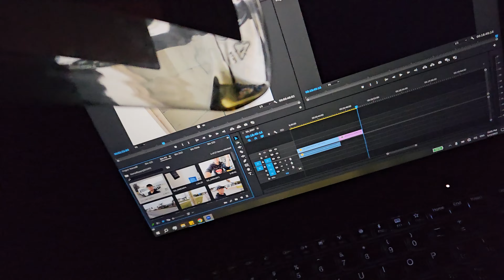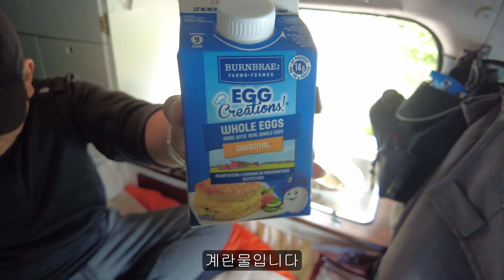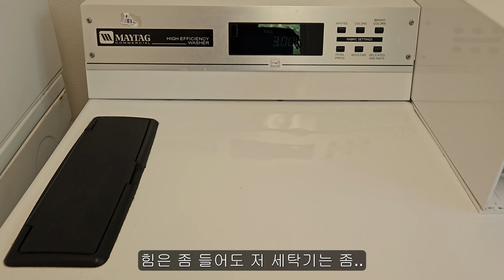호수가 안보이는 호수뷰 캠핑장에서의 삼시세끼 Fundy National Park Ep.13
캐나다 동부 로드트립 13차 영상 입니다.